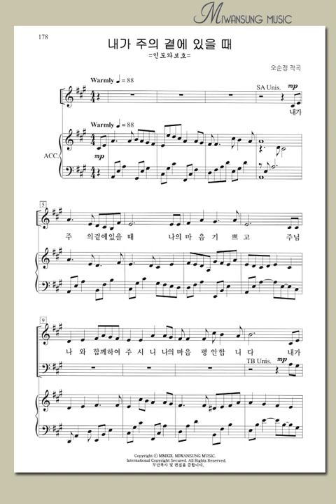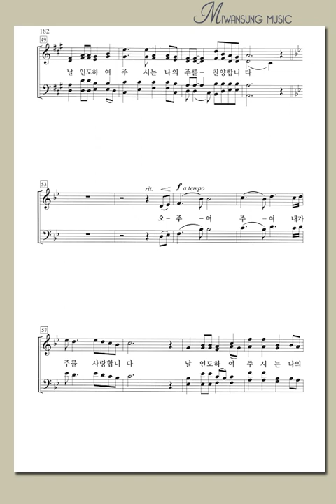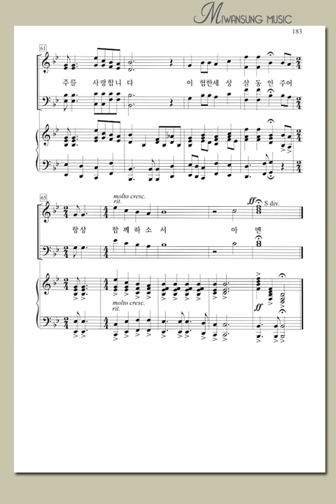하이라이트 28집 / 내가 주의 곁에 있을 때 / 알토파트